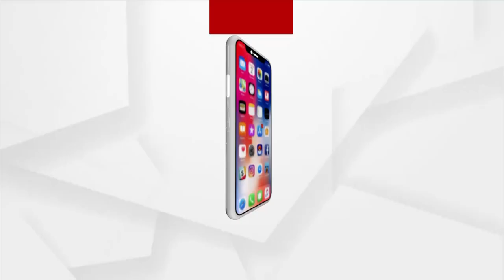Balasore: No Proper road in Gholai village, Villagers Suffer due to Odisha Govt's negligence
There is no proper paved road in Gholai village of Chamargaon panchayat in the Jaleswar block of Balasore district due to which villagers suffer many difficulties. Even after repeated appeals to the district authorities, the Odisha government remains silent and takes no action.